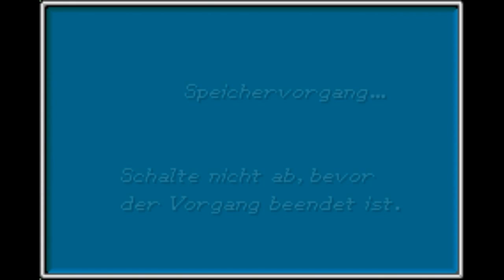[GER] Let's Play Golden Sun 2 - Part 12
Die Kibombo-Statue.